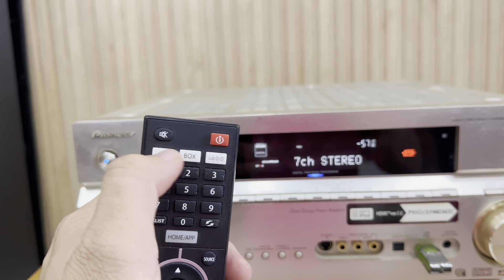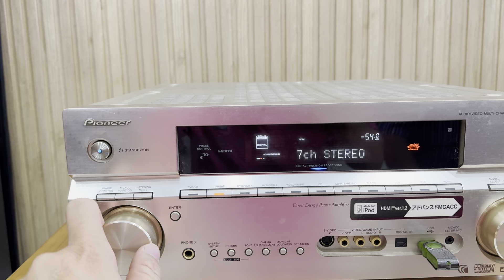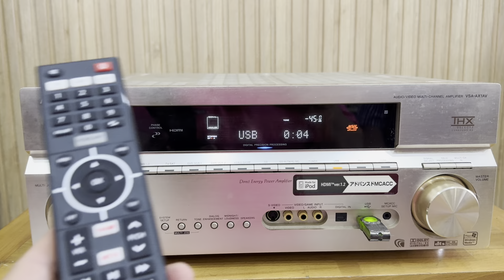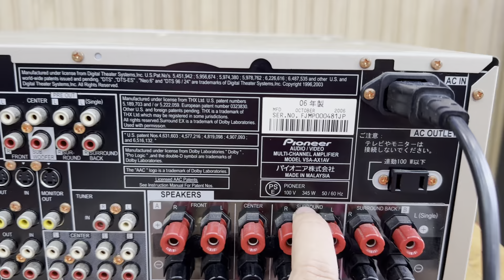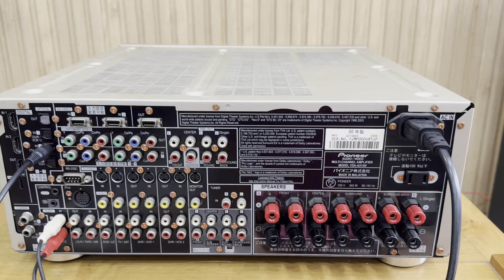Pioneer VSA-AX1AH HDMI,USB,Optical nhạc mạng, Pre out làm DAC.LH 0834563852